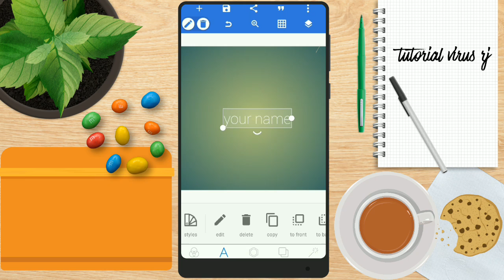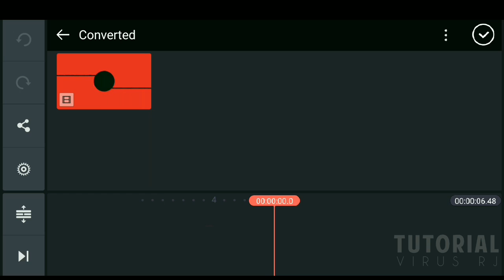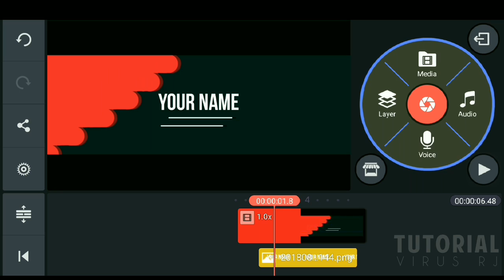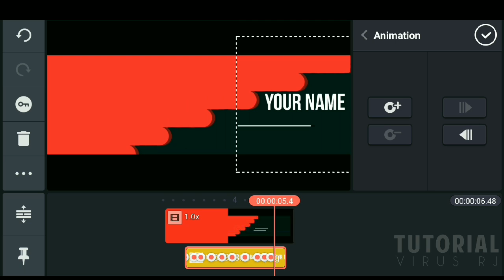HOW TO MAKE 2D INTRO ON ANDROID / TUTORIAL VIRUS RJ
How to make 2d clean intro on Android mobile tutorial 2018 new intros rkmfx

📽 SOFTWARE:--🎬

FOR VIDEO EDITING ::-- KINEMASTER,
POWER DETECTOR (some time)
[ANDROID]

 ✓✓✓✓LINK DOWNLOAD ✓✓✓✓

⚫DOWNLOAD INTRO

(Sorry for this 5 sec. ad, touch skip ad and download)

⚫ALL APKS LINK ON ⚫

       🔵🔴ALL CREDITS FOR CREATERS 🔵🔴

OUTRO SONG👉SUPER MARIO-GOBLINS FROM MARS

🔊📣✔DSCLAIMER ABOUT MUSIC✔🔕🎵
All The Music Used In my Videos are completly
 of copyright protection...so they free to use
 and all credits gone to the owner
➡NEXT TARGET IS 10000 SUB I AM WAITING GUYS

👉👉👉👉 FOLLOW ME👈👈👈👈

🇮🇳🇮🇳🇮🇳JAI HIND🇮🇳🇮🇳🇮🇳

➡ALL ©COPYRIGHT BY TUTORIAL VIRUS RJ©